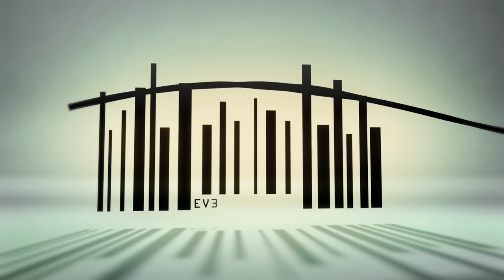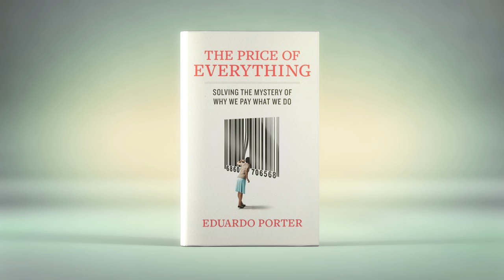The Price of Everything - Book Trailer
What will we pay for the things we value?
According to Eduardo Porter of The New York Times editorial board, prices are more interesting than most of us realize. And the prices that never appear on a price tag are the most fascinating of all. In his new book THE PRICE OF EVERYTHING: SOLVING THE MYSTERY OF WHY WE PAY WHAT WE DO, he explores the surprising ways prices affect every aspect of our lives, including where we live, who we marry, how many kids we have, and even how religious we are.
A new trailer by Sponge for Penguin Publishing.